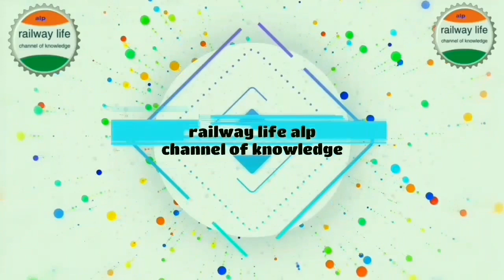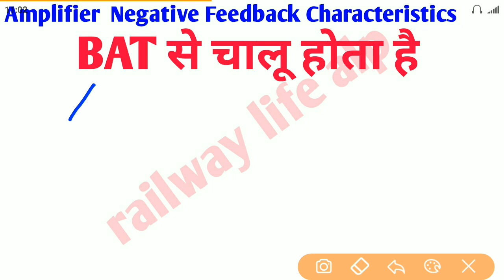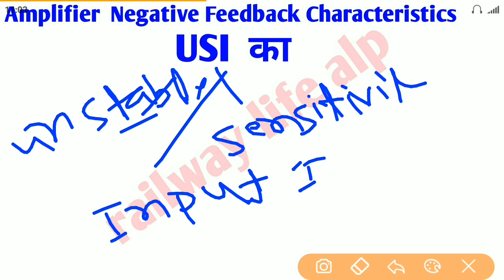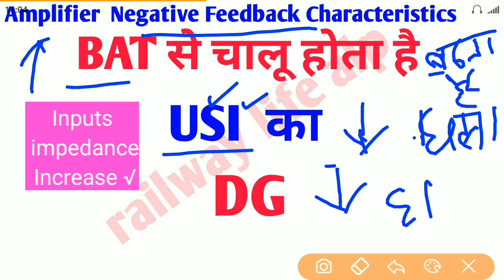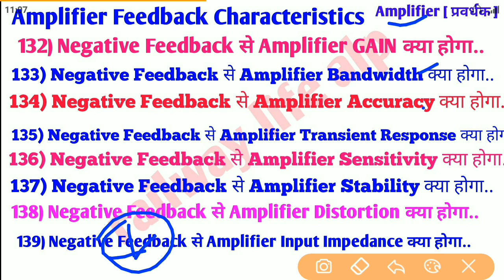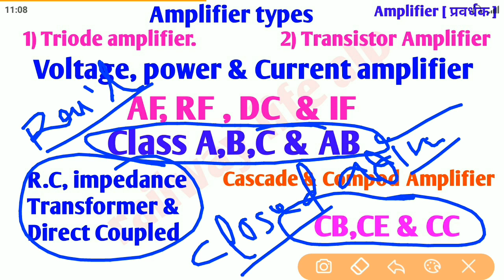Alp & Technician CBT2 class part-10 Trade Electronics mechanics Q.132 to 139 Amplifier ( प्रवर्धक )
Alp & Technician CBT2 class part-10 for electronics mechanics has cover 8 Question from Amplifier Negative feed back characteristics with tricks in simple way for competitive examination.